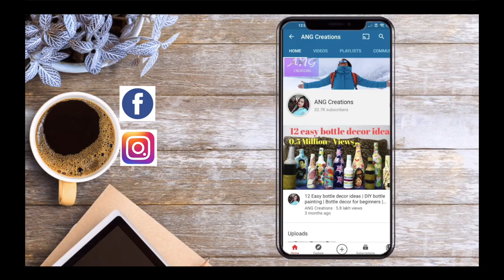One stroke bottle painting | Stroke art on bottle | Bottle painting ideas | DIY Bottle decor